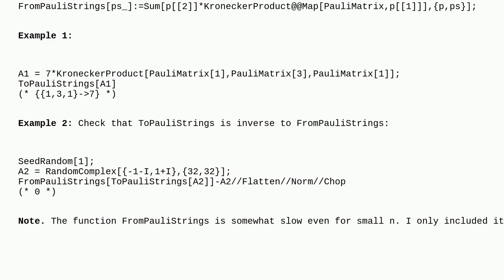Mathematica: Decomposing Hamiltonian in terms of Pauli strings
Decomposing Hamiltonian in terms of Pauli strings

A special thanks goes out to the awesome community

  matrix physics quantum-computing